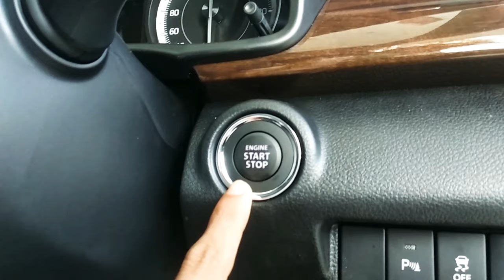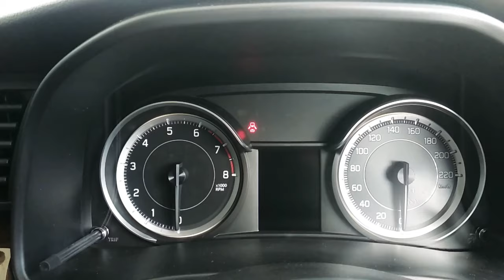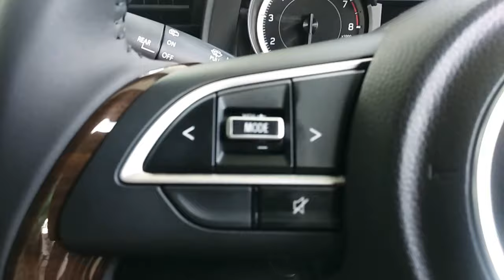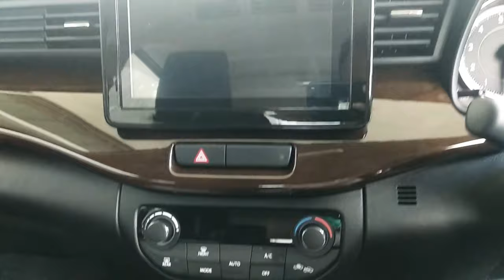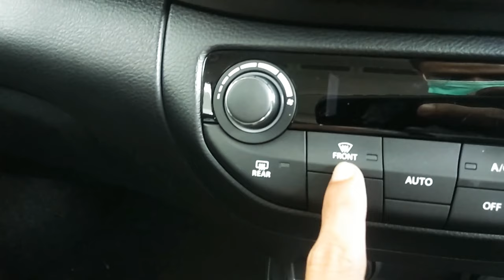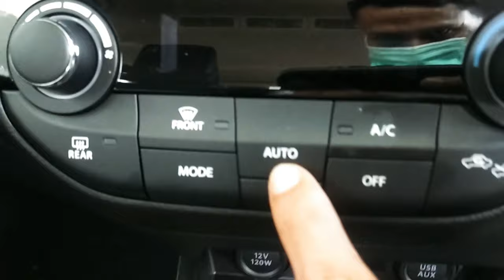TAMPILAN INTERIOR SUZUKI ALL NEW ERTIGA SPORT. REVIEW LENGKAP DENGAN SEMUA ULASAN PADA FITUR NYA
Hubungi ; IKMAL SUZUKI
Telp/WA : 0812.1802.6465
Cover Jabodetabekser - Karawang

Jadikan Suzuki sebagai Partner Bisnis dan Bagian dari Keluarga anda..

Untung di depan,
Dan pula Untung di belakang..

Bonus tiada banding... Buktikan !

Rebut Promo nya sekarang juga,
Penawaran Harga Terbaik dan Bonus Menarik sudah hadir di depan mata..

Bonus Asesories :

- Kaca film
- Karpet lantai lembaran
- Karpet beludru
- Karpet karet lembaran
- Radio usb - PU
- Terpal bak mobil - PU
- KIR pertama - PU
- Sarung jok
- Talang air
- Body cover
- Spoiler
- Sensor parkir
- Kamera mundur
- Braket plat nomor
- Alat pemadam api ringan
- Ban cadangan
- Tool kit + kotak P3K
- Segitiga pengaman
- Buku panduan penggunaan
- Garansi mesin & kelistrikan
- Free jasa servis, oli & spare part s/d 50 rb km

Info Produk dan Pemesanan :

- SUZUKI CITRA ASRI BUANA
- Dealer Resmi Mobil Baru Suzuki
- Depan SAMSAT Ciputat, Tangsel
- Hubungi : IKMAL
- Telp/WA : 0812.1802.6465